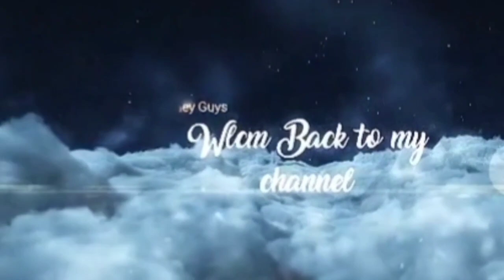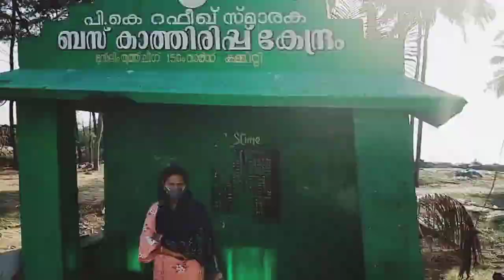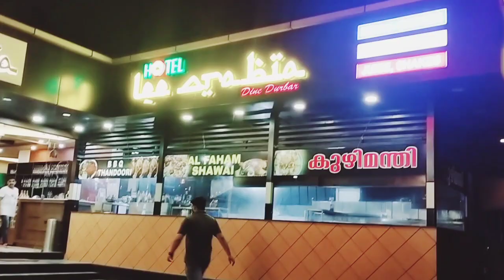ആദ്യമായി വാഗമണ്ണിലേക്ക്🤩||Vagamon trip with family after lockdown||DAY-01||Vlog/11||Heminz Vlogz🤩